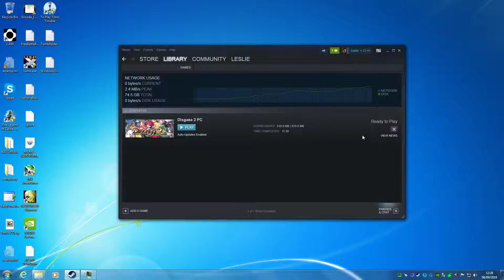Disgaea 2 Q6600 GTX 1060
Disgaea 2 running on a Core 2 Quad Q6600 overclocked to 3.0GHZ, paired with a 6GB GTX 1060 and 8GB DDR2 RAM.